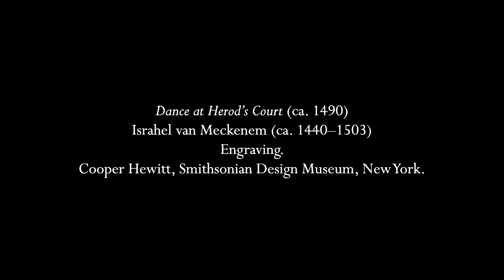Praetorius: Ballet de Filou (from Terpsichore)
This set of fifteen... well they aren't really variations, more very short individual pieces that flow into each other comes from Praetorius' 1612 collection called Terpsichore, after the muse of poetry and dancing.  The arrangement for keyboard and recorder is by Michel Rondeau and Hendrik Zijlstra and I have chosen to play it on a chamber organ with just an 8' stop except for a few places where the bass line is more active and needs a little brightness.  As the organ has stops divided at middle C, this presents no problem.  The recorder played is a wider-bore transitional alto (Adri's Dream Flute after the late Adriana Breukink) that I particularly enjoy playing for its big sound.